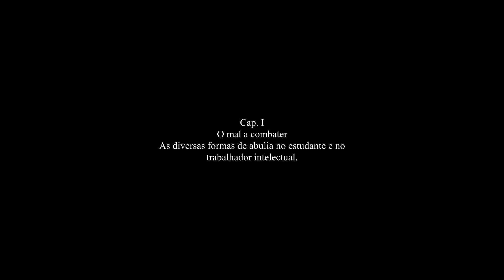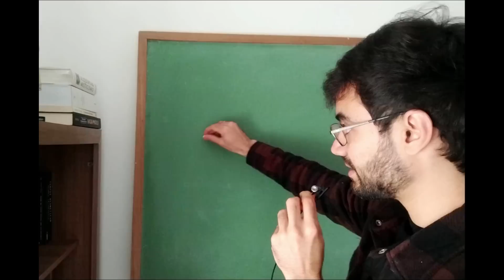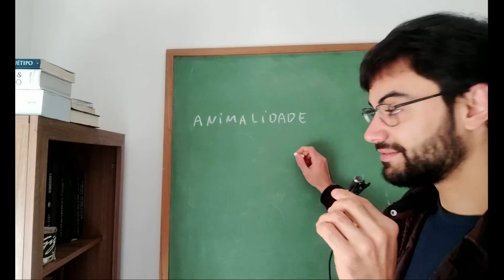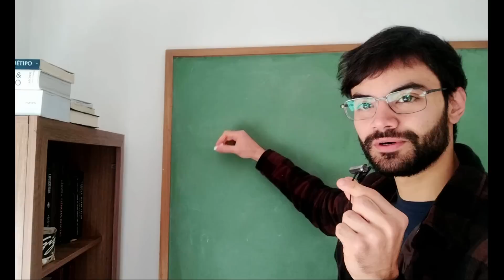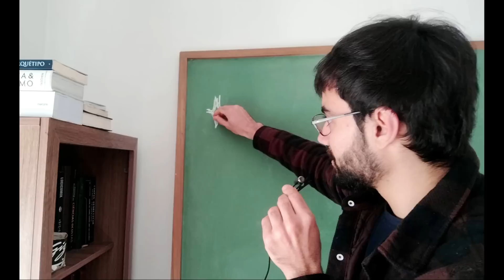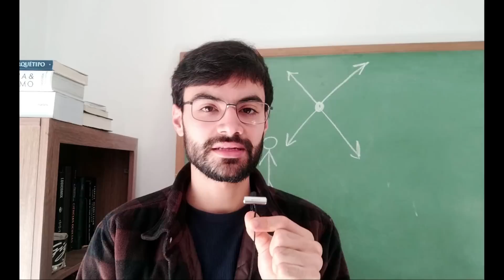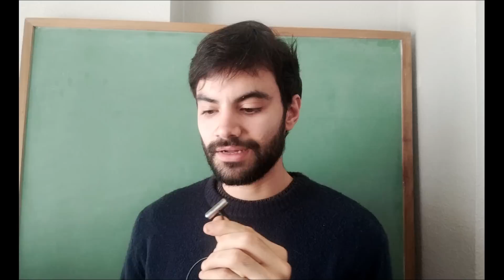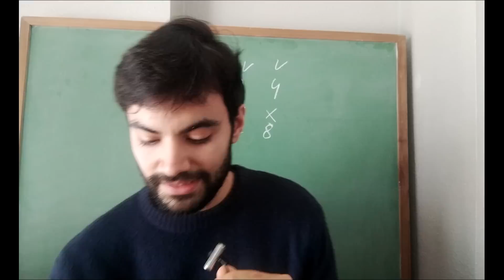A Educação da Vontade - Estudo Completo do Livro / Conceitos da obra do Jules Payot (Filosofia)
00:00 - INÍCIO: O que é a Vontade - Caráter - Introdução à Psicologia.
29:25 - 1º INTERVALO: Animalidade - Vícios - Soberania - Vida Íntima.
59:29 - 2º INTERVALO: Filosofia da Vontade - Solidão - Reflexão - Devaneio.
1:18:28 - 3º INTERVALO: Conceitos finais + Exemplos práticos

MINHA INTENÇÃO: Pessoal, busquei condensar grande parte dos conceitos da obra (para mim, os mais importantes). Foquei em especial na questão psicológica (muito destacada na obra). Espero gerar boas reflexões. Este é um estudo completo, sem fins lucrativos. Bom tempo!

- Curso de Alquimia. Curso de Astrologia.
- Curso de Reiki. Consulta de Tarot.
- Leitura do Mapa Astral. Revolução Solar. Sinastria.